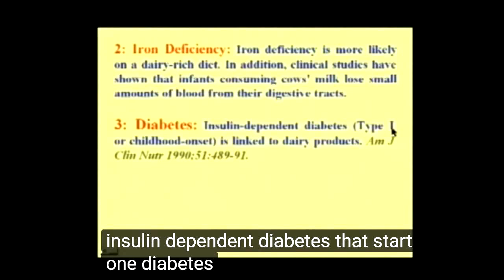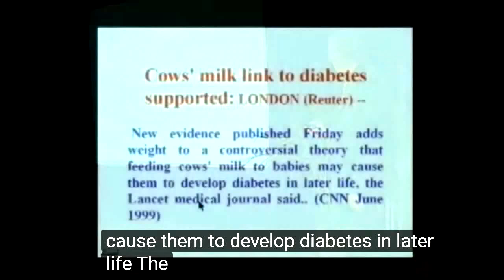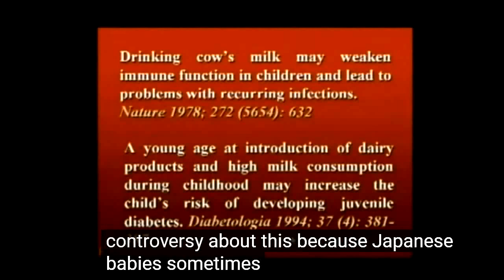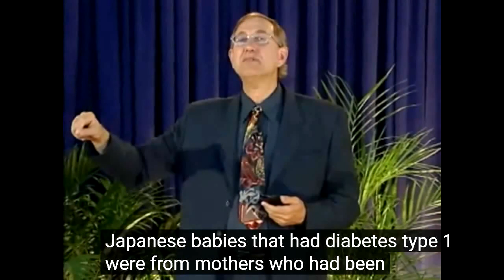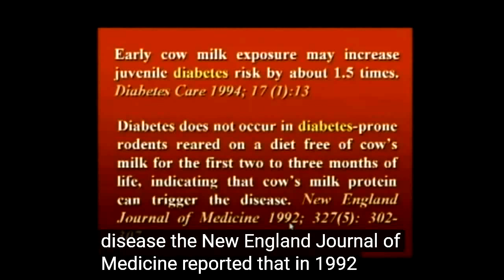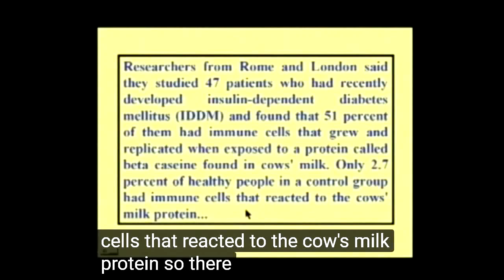PhD Walter Veith - Dairy, casein and Diabetes